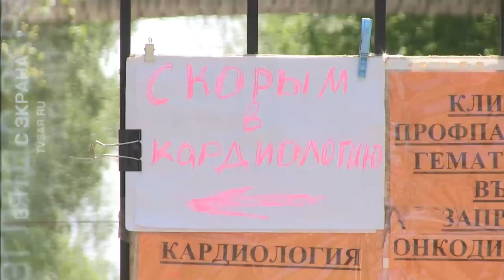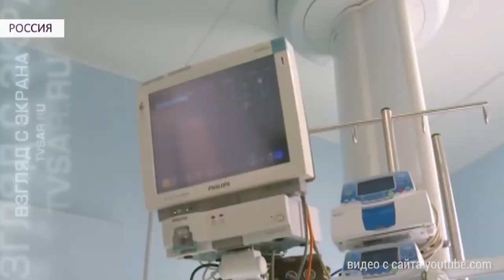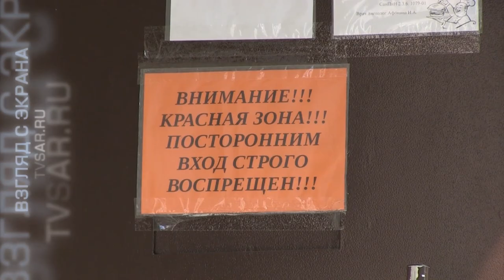Будни COVID-госпиталя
2-я городская больница в Саратове полностью перепрофилирована под лечение больных коронавирусом. Сегодня на базе одной из старейших клиник России развернуто 417 коек для приема пациентов. Продолжается оснащение медучреждения аппаратами ИВЛ.

Кто входит в группу риска? Как изменилась работа медиков в период эпидемии? Сколько времени врачи проводят в т.н. красной зоне со своими пациентами?

На эти и другие вопросы в сюжете ИА "Взгляд-инфо" отвечает главный врач 2-й горбольницы Наталия Бакал.